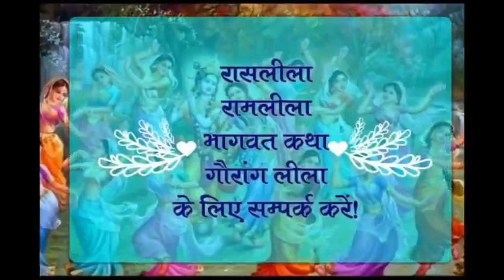Old Classical Hindi Bhajan of Vrindavan Shri Swami Ram Swaroop Ji Maharaj !!